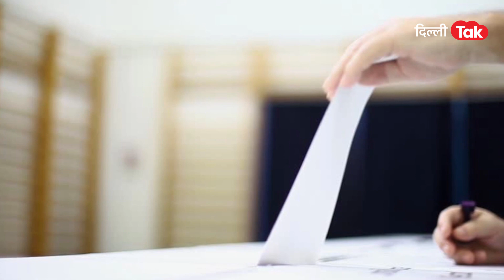MCD ELECTION 2022: तो इतने करोड़पति उम्मीदवार लड़ रहे चुनाव!DilliTak